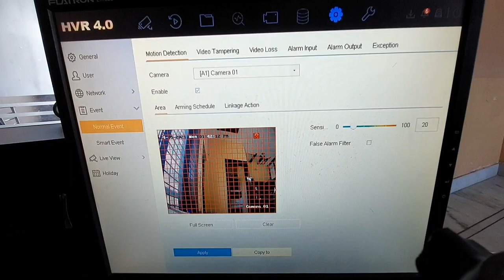Câmeras IOT com Sensor IVP e Strobo Audiovisual | Hikvision